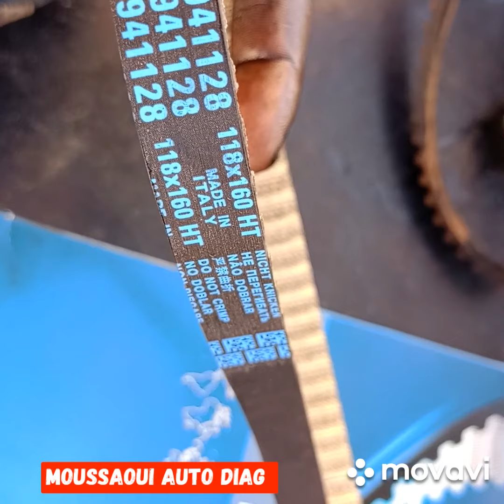Changement de la chaîne de distribution de PEUGEOT ESSENCE 301- 208 CITROËN Elysée de A à Z